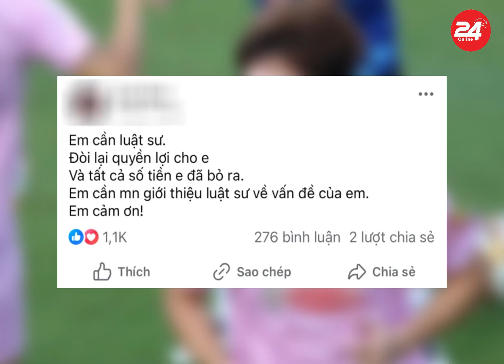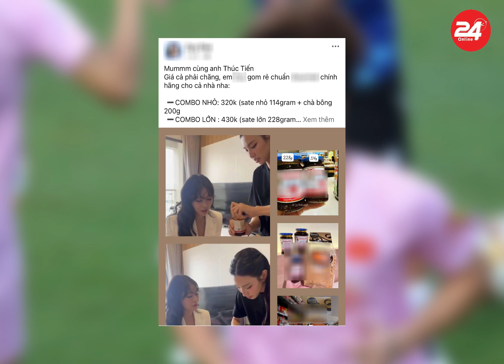Thùy Tiên bất ngờ dính líu trong bài đăng của chính thất vụ Nam Thư, CĐM phẫn nộ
Thời gian gần đây, chính thất vụ Nam Thư dần bị cư dân mạng "quay lưng" khi cố tình lợi dụng sự tương tác để bán hàng. Không chỉ bán hàng kém chất lượng, mới đây, người này còn nhắc đến Thùy Tiên trong bài đăng gây chú ý.

▶ Chào mừng bạn đến với WGT News! 🎬

▶ WGT News là kênh tin tức giải trí hàng đầu, nơi bạn có thể theo dõi những cập nhật nóng hổi và chính xác nhất về các ngôi sao và người nổi tiếng từ Việt Nam và thế giới. Chúng tôi mang đến cho bạn:

▶ Tin Tức Sao Việt: Cập nhật những thông tin mới nhất về cuộc sống, sự nghiệp và hoạt động của các ngôi sao Việt Nam nổi bật.
▶ Hậu Trường Showbiz: Khám phá những câu chuyện chưa kể, hậu trường thú vị và bí mật bất ngờ về người nổi tiếng.
▶ Scandal và Drama: Nhận thông tin nhanh chóng và chi tiết về các vụ scandal và drama đang làm chao đảo làng giải trí.
▶ Tin Tức Xã Hội và Tin Nóng: Theo dõi các sự kiện xã hội quan trọng, vấn đề đang được cư dân mạng quan tâm và chia sẻ.

© Bản quyền thuộc WGT News và 24HONLINE MEDIA, yêu cầu quý vị vui lòng không Reup video, âm thanh của Kênh. Thank you!